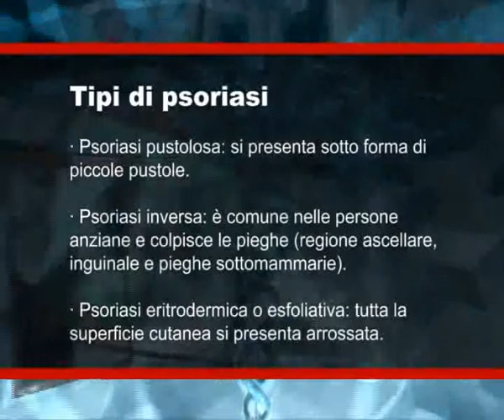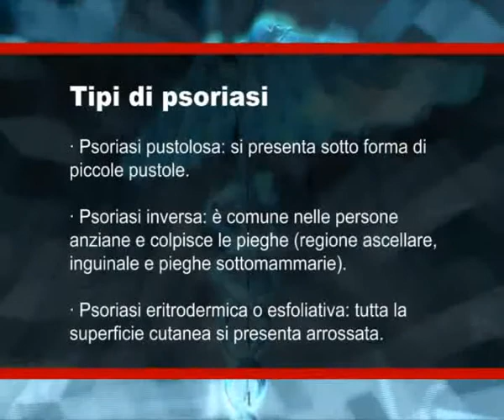Psoriasi, cosa è e come si cura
La psoriasi colpisce il 2-3 % della popolazione italiana. Quali sono i campanelli d'allarme che dovrebbero spingere una persona a rivolgersi al dermatologo?

Interviste: Andrea Peserico, responsabile della clinica dermatologica dell'Azienda ospedaliera di Padova e presidente della SIDeMaST;

Stefano Piaserico, responsabile dell'ambulatorio per le terapie biologiche del Centro Regionale veneto per la Psoriasi;

Gianfranco Altomare, direttore dell'Istituto di Dermatologia dell'Università degli Studi di Milano